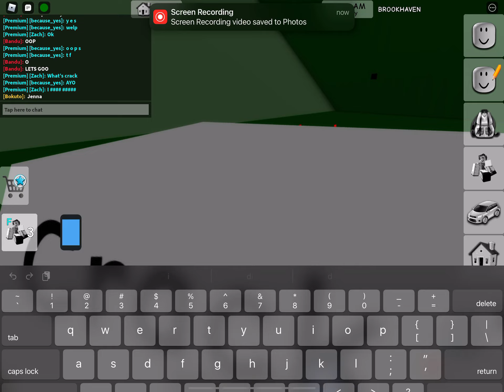Being chaotic in Brookhaven rp part 2